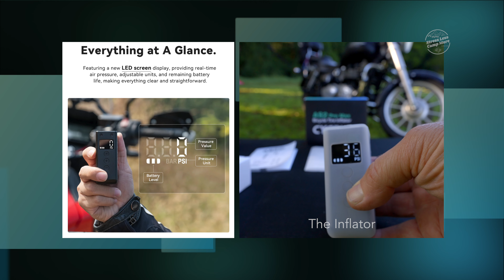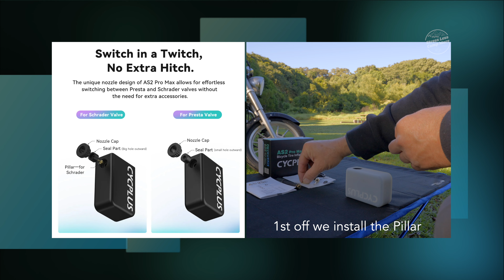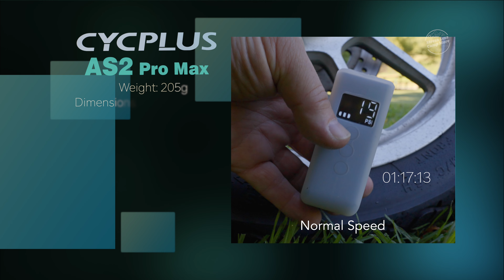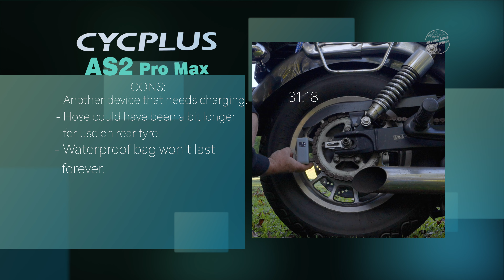Cycplus AS2 Pro Max Mini Pump | Will It Inflate A Motorbike Tyre?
Join me as I test and review the CYCPLUS AS2 Pro Max! This compact device is a game-changer for checking tyre pressure on the go. Say goodbye to hunting for petrol stations to get air - this gadget fits right in your backpack for convenience.

~~CHAPTERS~~
00:00 - Ride In
01:44 - Setting Up Camp
02:36 - Cycplus Unboxing
04:08 - Setting Up The Pump
04:35 - Deflating Front Tyre
05:08 - Operating Pump & Spec’s Of Pump
06:15 - Pro’s & Cons Of Pump
06:57 - Would I Buy This Tiny Pump?
07:25 - Discount Code
07:42 - Leaving Camp

Camping Gear:
Oztrail Genesis II 3V Person Tent
Spinifex Dreamline II Air Mattress King Single
Avanti Classic Pro Espresso Coffee Maker

Power:
Kings 12V Mini Control Box

Lighting:
Elemental 9 inch Hurricane Lantern
Hardkorr U-Lite 4 Pack
Naturehike 10m Camping String Lights
Retro Mini LED Camping Lantern

Camera Gear:
Sony A7siii
Sony 20mm G Lens
Sony Shotgun Microphone ECM-B10
PolarPro Peter McKinnon Edition II VND 6-9 Stops
3 Legged Thing Punks Corey 2.0 Tripod